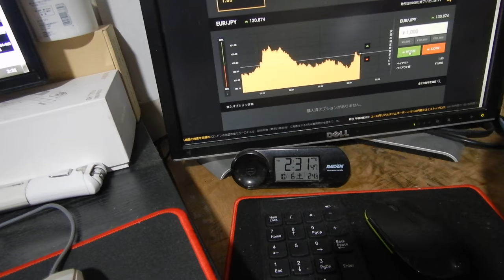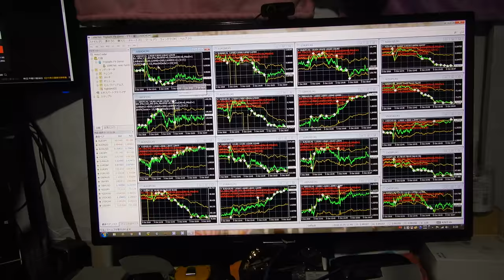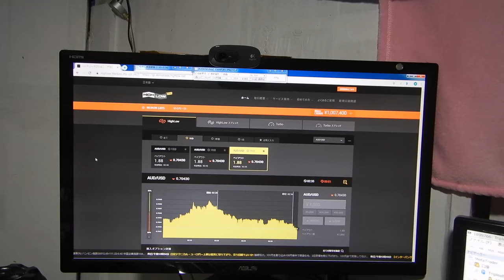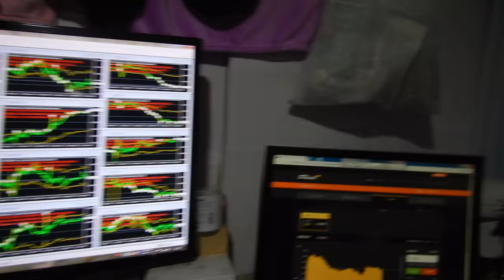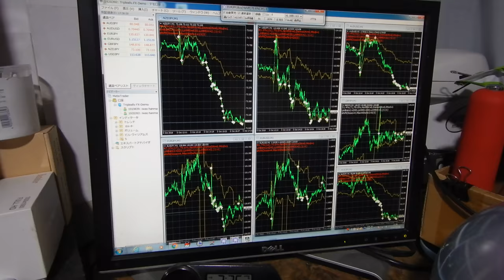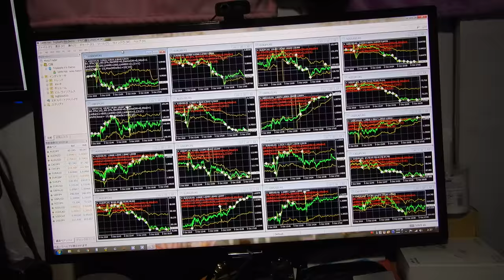ついに半間巌先生は億万長者のバイナリーオプションの戦略見つける。しかし日に５０回以上投資させて平均で数千円の利益しか取れない。